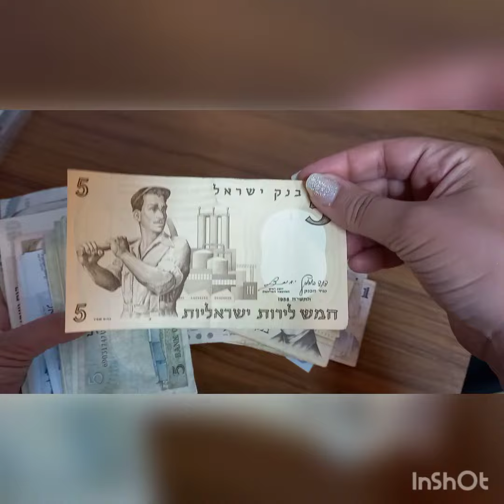Old Israeli banknotes paper money collecting Vintage Lirot and Shekels